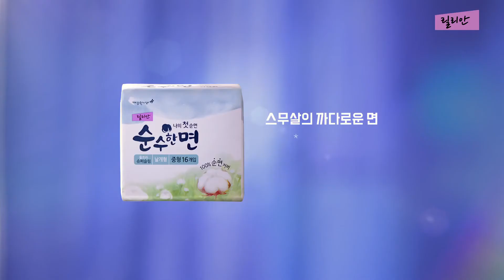韓國廣告-金世正김세정 韓國lilian莉蓮衛生棉 皮拉提斯Pilates篇 廣告